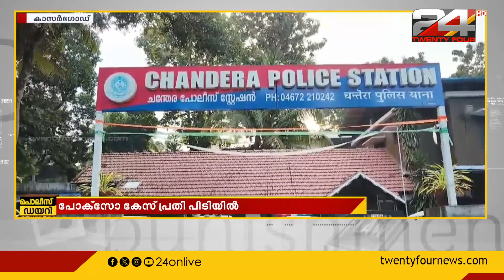പ്രായപൂർത്തിയാകാത്ത പെൺകുട്ടിയെ പീഡിപ്പിച്ച യുവാവ് അറസ്റ്റിൽ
പ്രായപൂർത്തിയാകാത്ത പെൺകുട്ടിയെ പീഡിപ്പിച്ച യുവാവ് അറസ്റ്റിൽ | young man molested a minor girl